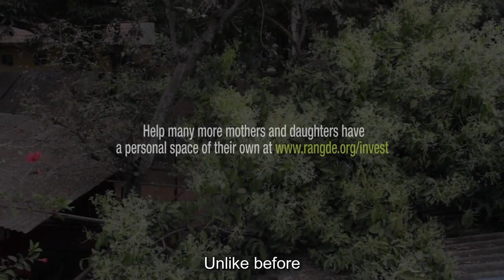A fight for proper sanitation - Rajkumari Dhanuk | Women in rural India | Rang De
Rajkumari Dhanuk, a brave woman from Madhya Pradesh, shares her heartfelt journey towards a safer and healthier life. In a country where open defecation poses a grave risk, particularly for women, Rajkumari's story sheds light on the profound relief and security she experiences since acquiring a toilet of her own. Witness her inspiring transformation as she emphasizes the urgent need to have a toilet inside the home, not only for personal well-being but also for the overall health of the family.

Rang De is now India's first social investing platform. We are ready to serve investors and borrowers with a world-class experience through our new P2P platform. Since September 2019, we have raised near to 16 crores in social investments with the help of 5000+ social investors.